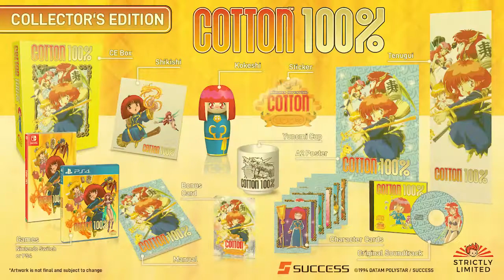Cotton 100% -- Announce Trailer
The world fell into complete darkness after the evil villain Wool stole the seven willows. The Fairy Queen Velvet sent out Silk, a beautiful fairy, to get the willows back. On her way, she meets the witch Nata de Cotton. And with our main character introduced, Cotton and Silk head off to save the world. Cotton 100% is a great introduction to everyone who’s new to the franchise and a throwback for everyone who played it back in 1994. The bright and colorful adventure will make every fan’s heart beat faster.